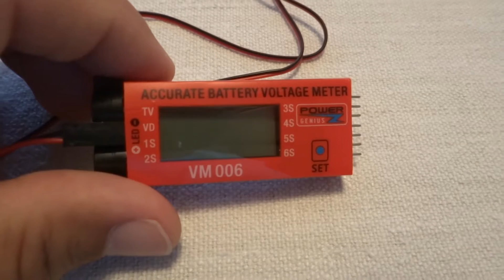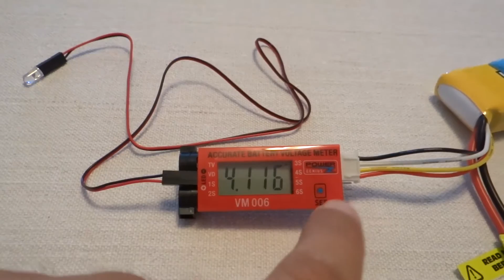VM006 LiPo Battery Accurate Battery Voltage Meter LCD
VM006 1-6S LiPo Battery Accurate Battery Voltage Meter LCD Liquid Crystal Display
See other great stuff